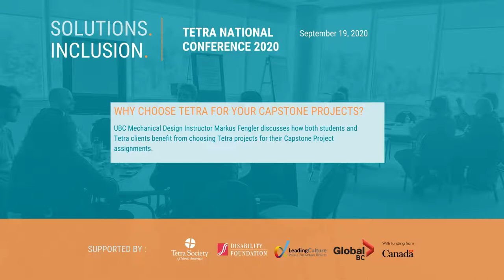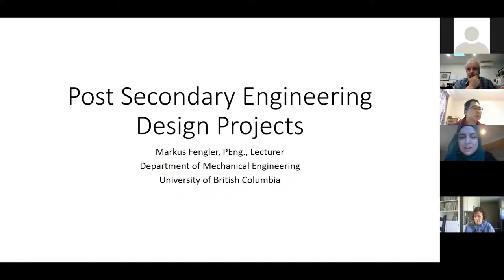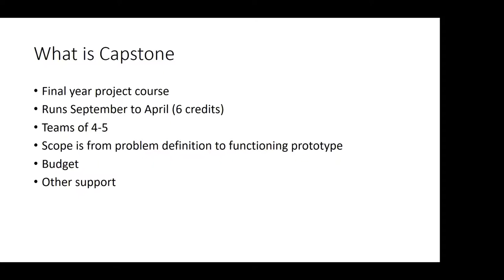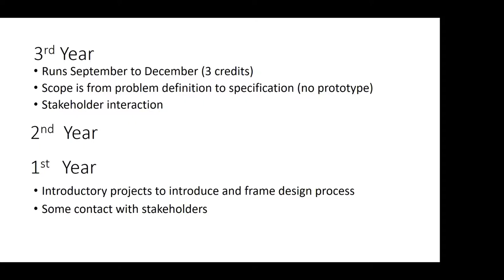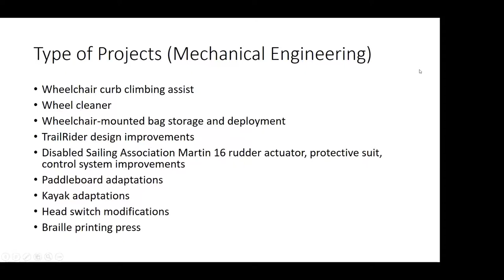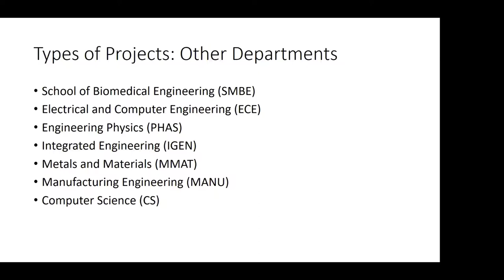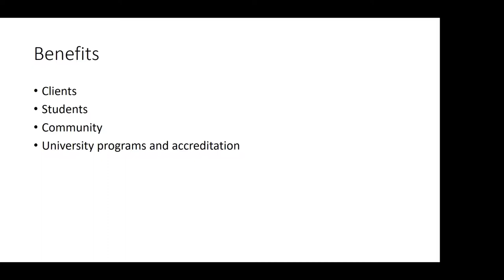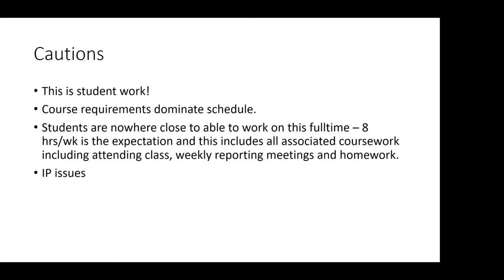TetraCon 2020 | Why Choose Tetra for your Capstone Projects?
Markus Fengler discusses how both students and Tetra clients benefit from choosing Tetra projects for their Capstone Project assignments.

About the Tetra Society of North America: Tetra builds innovative solutions for people with physical disabilities to overcome environmental barriers, providing greater independence, quality of life, and inclusion.